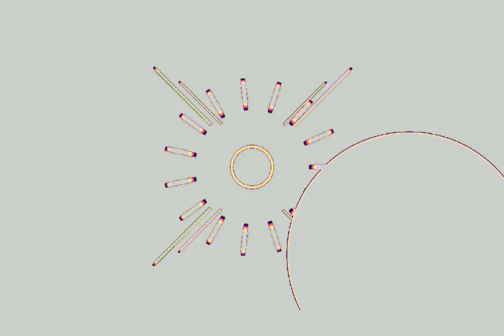Addiction- Julie Nelson